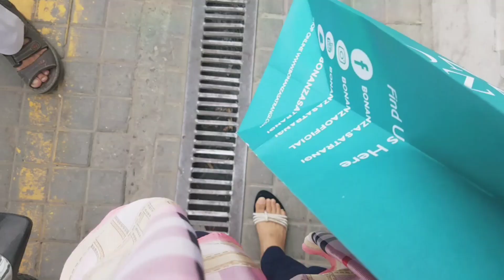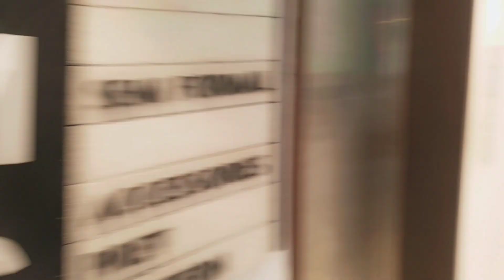Eid 2021 Shopping Vlog | kuch Achi btein | buy new clothes | Eid preparations | Misha Mughal